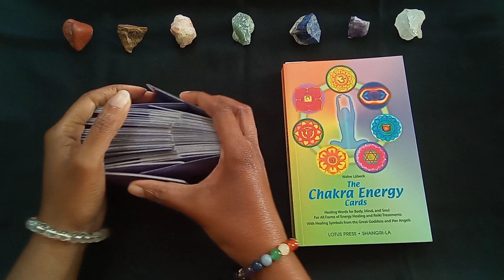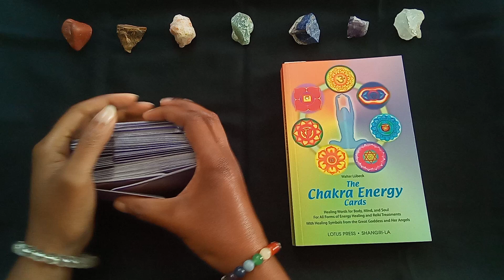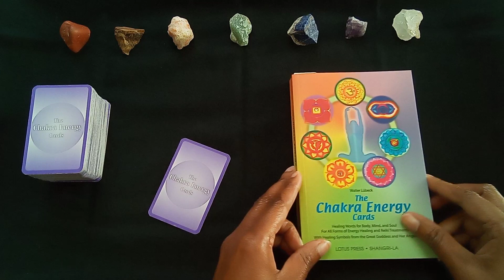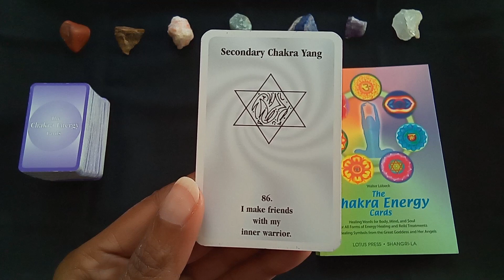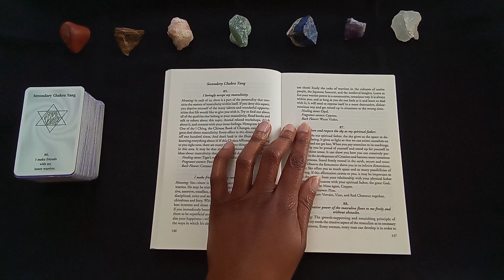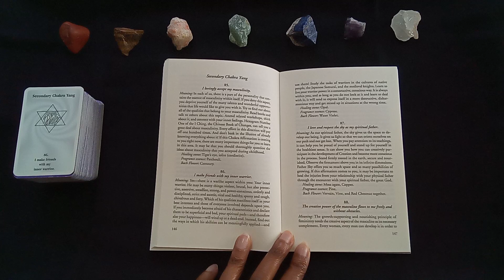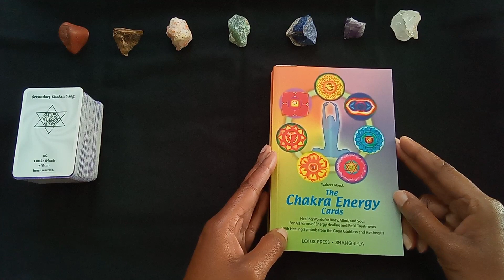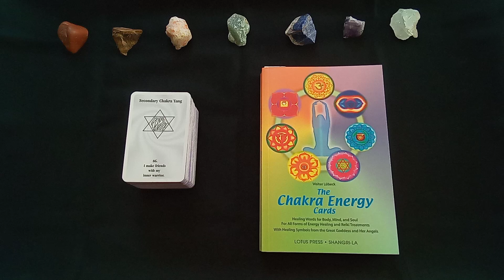2024 Daily Chakra Energy - January 21